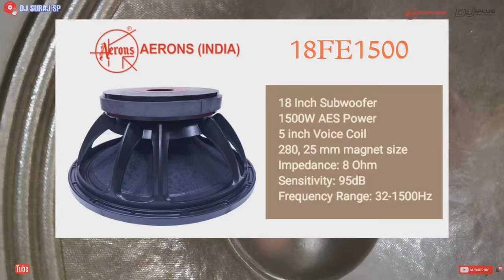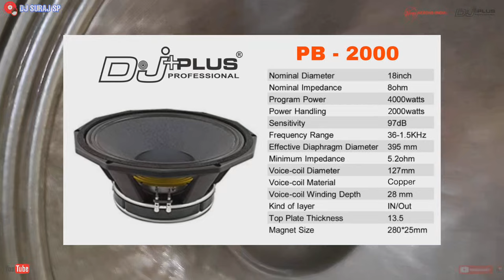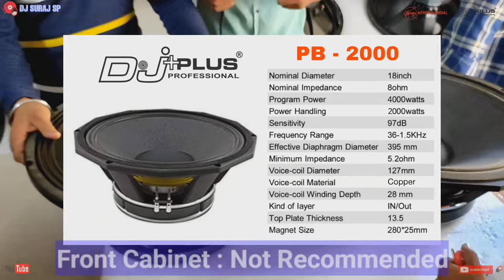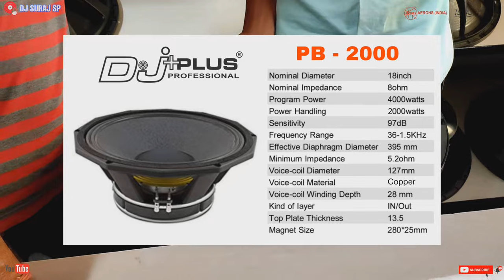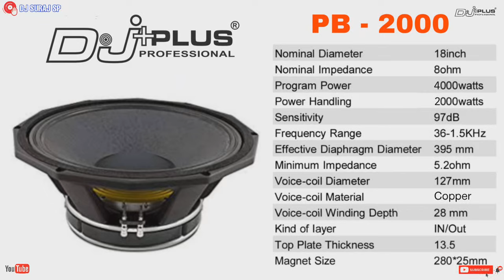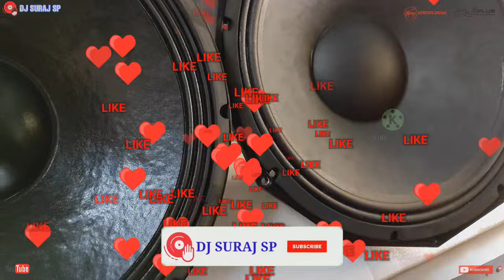Aerons 1500w & Djplus 2000w Speaker full review & sound check / Scoop cabinet के लिए तगड़ा है Price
दोस्तों आप सभी का बहुत-बहुत धन्यवाद आप सब ने मुझे बहुत प्यार दिया है बस इसी प्रकार मुझे Support कीजिए ।

 दोस्तों आज के वीडियो है Aerons 1500w & djplus 2000w के स्पीकर का है और  इसका साउंड टेस्टिंग करके भी आपको दिखाया है तो वीडियो पूरा देखें बहुत अच्छा लगेगा और साउंड टेस्टिंग कैसा लगा मुझे कमेंट करके जरूर बताए l

SPEAKERS PRICE (June 2022)

AERONS 18FE1500 = 15000Rs
DJPLUS PB2000 = 18500Rs

यह मेरा व्हाट्सएप नंबर है आप मुझे यहां पर Contact कर सकते हैं  ।

Your Queris :

Dj plus 2000 watt speaker price details
Djplus 2000 watt speaker sound test
Dj plus speaker repairing
Djplus speaker sound check